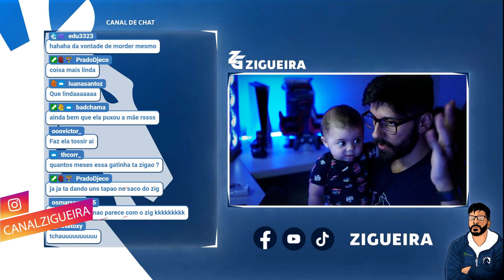QUATRO CARAS NUM ESCORT E O PATRIOTA DO CAMINHÃO | STREAM HIGHLIGHTS